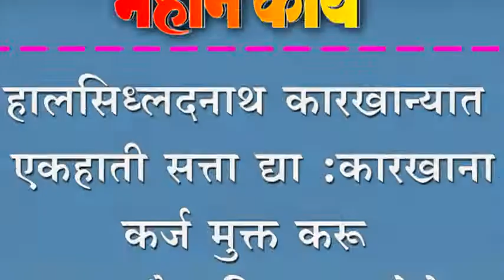हालसिध्लदनाथ कारखान्यात एकहाती सत्ता द्या :कारखाना कर्ज मुक्त करू - आ.सौ.शशिकला जोल्ले